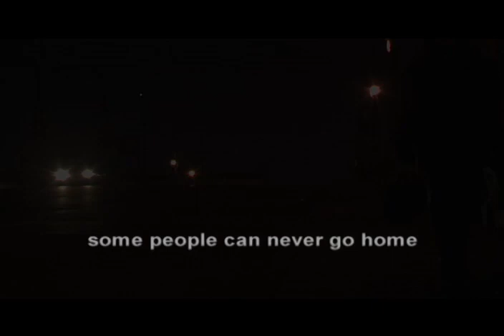Trailer for short film Last Call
Trailer for 28 minute award-winning short film, LAST CALL: Lanie wants to pose for Playboy. Ross has a violent past. A late-night hook-up in a rough bar in Queens [NY]. Stars Jude Ciccolella [of Emmy-award winning "24"] and Dana Dewes. Producers, Cori Allison, Robert Bailey. Writer, Laura Maria Censabella. Director, Robert Bailey. Cinematographer, Charles Gruet. Editor, Mick LeGrande. Music by Joseph Mennonna. Released on compilation DVD --"Second Sight: Cinequest Favorite Short Films, Volume Two".